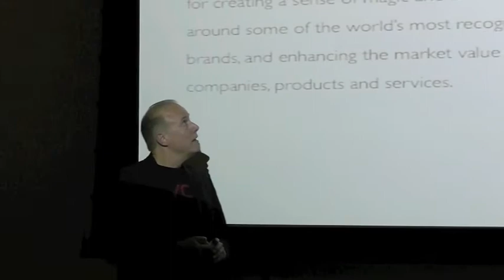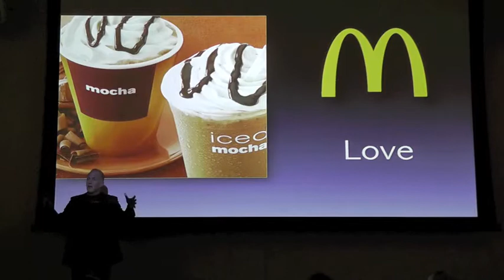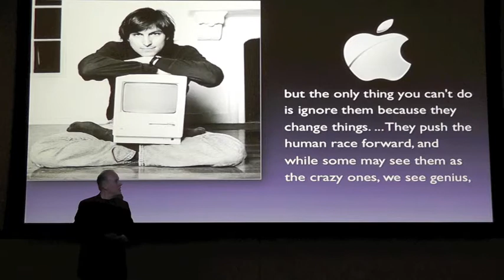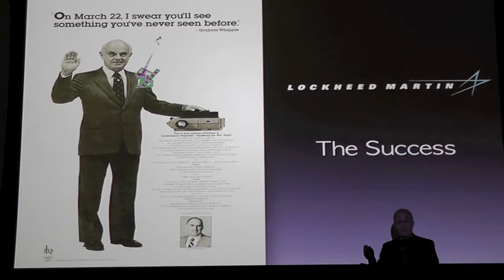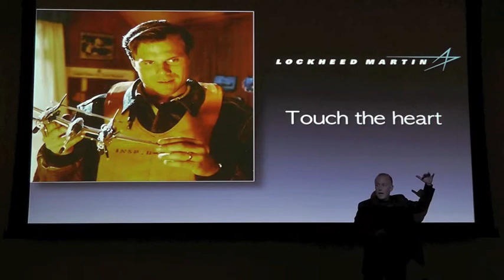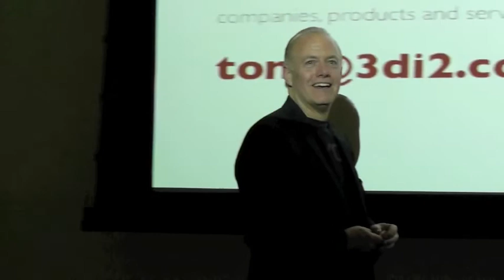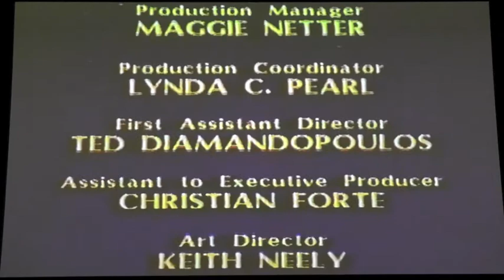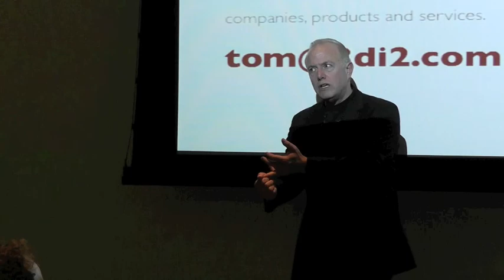Tom White "Decision Influencer" Lecture 2012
Strategic marketing expert and "brand architect" Tom White gives a talk at the Kurland Lecture Hall at California State University Northridge on February 16, 2012, as part of the Commerce of Creativity Speaker Series. The subject of White's talk is "The 7 Marketing Secrets of Megaselling Brands," in which he identifies the essential qualities embodied by brands like Apple, Nike, Starbucks, Federal Express, Disney, and McDonalds.

Following this, he unites the concepts with the story of his contribution to defense contractor Lockheed Martin's original sale of the F-22 fighter jet to the US Air Force.

After the presentation, White takes questions from the audience.